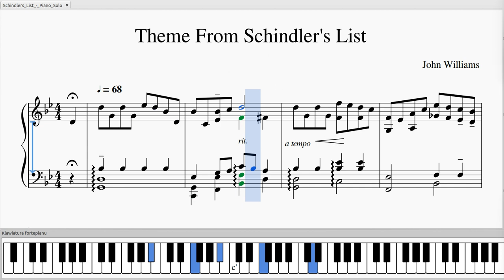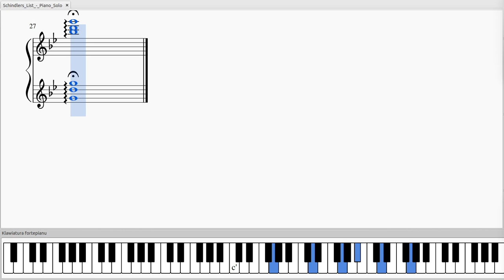Theme from Schindler's List for piano solo - sheet music